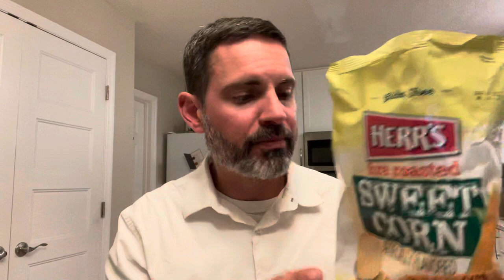Herr’s Fire Roasted Sweet Corn Potato Chips